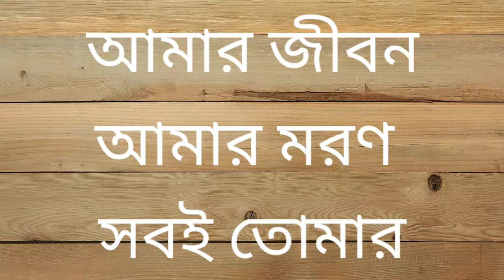Amar Jibon Amar Moron | আমার জীবন আমার মরন | Bangla Gojol Lyrics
👉 Amar Jibon Amar Moron আমার জীবন আমার মরন Bangla Gojol Bangla Lyrics

এই জীবনে নেই কিছুই চাওয়ার নেই তো আর

আমার জীবন আমার মরণ সবই তোমার

এই দুনিয়ায় আছি তোমার দয়াতে তোমায় ছাড়া শান্তি পাই না কিছুতে তুমি ছাড়া নেই হৃদয় কেউ তো আর

জিন্দেগি টা গড়তে চাই রঙ্গে তোমার ফিরাইও না বলে আমি গুনাগার সুরে সুরে সধা যে গান গাই তোমার

আমার জীবন আমার মরণ সবই তোমার আমার জীবন আমার মরণ সবই তোমার

সত্য ন্যায় প্রতীক বানাও আমাকে ভুলে যেন যায় না কভু তোমাকে ঈমান সাথে মৃত্যু যেন হয় আমার

Credit: ভিডিও ধারণে : Ms Jannat TV Media
(এম এস জান্নাত টিভি-মিডিয়া)
শব্দ গ্রহণে : Ms Jannat TV Media

 🔴 আরো কিছু বাংলা নতুন/পুরাতন গজল 🔴

⏩ বাবা তুমি কেমন আছো Bangla Islamic song

►►ভিডিওটি ভালো লাগলে অবশ্যই লাইক কমেন্ট শেয়ার করবেন । জাযাকুমুল্লাহ খাইরান।